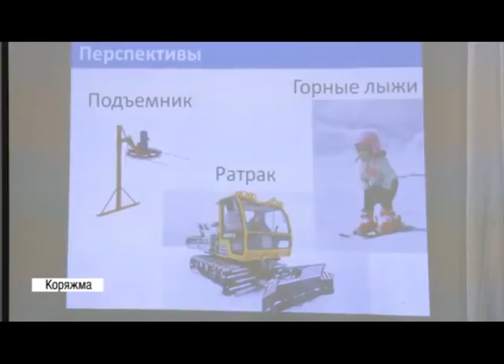Освещенная трасса на берегу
На городской набережной за кортом открыта освещенная лыжная трасса. Пользоваться ей бесплатно могут все желающие. Авторы проекта – Андрей Беляков и Алексей Новинский - реализовали идею при финансовом участии Группы Илим, а также благодаря помощи с\к «Олимп» и  коллег-спортсменов лыжного клуба «Полюс».